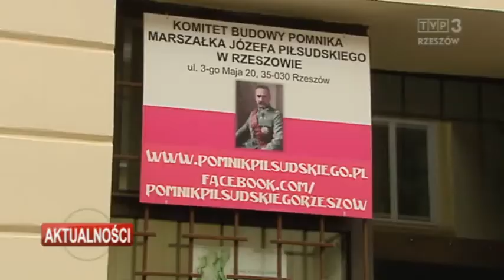Obchody 84. Rocznicy śmierci Marszałka J. Piłsudskiego. IX Turniej Musztry w Rzeszowie.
Obchody 84. Rocznicy śmierci Marszałka Józefa Piłsudskiego. IX Turniej Musztry Pododdziałów ZS „Strzelec” JP w Rzeszowie - Aktualności TVP Rzeszów